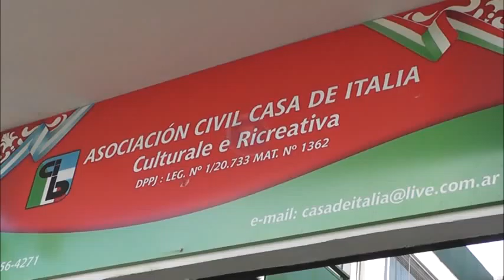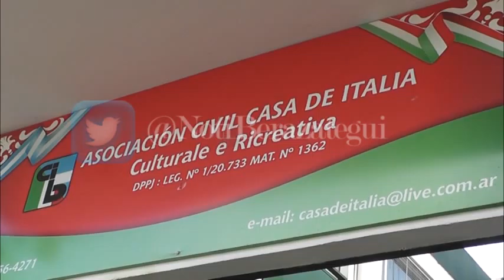JUAN JOSÉ MUSSI EN EL 28º ANIVERSARIO DE UNIÓN FAMILIAR MARCHEGIANA